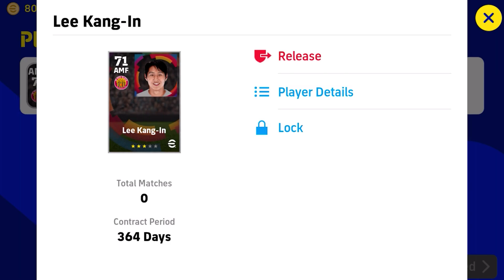eFootball 2022 ⚽ Android Gameplay #4 Pack Opening | Pes Mobile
With the updates to the game, the minimum system requirements will change, and some devices will no longer be supported.
For devices that are no longer supported, play will not be possible after updating to eFootball™ 2022. Additionally, performance will vary among supported devices. Some users may need to upgrade their devices to continue playing.
The minimum requirements for your device to play the game are described below.

Minimum Requirements
Android OS: Version 7.0 or above
Memory: 2 GB or above RAM
CPU: Arm-based quad core (1.5 GHz) or above
*Note that your individual device may not run the game smoothly, even if it fulfils the minimum requirements.

The latest update to eFootball™ 2022 mobile (v6.1.0) was released on 06/01/2022.

■ From "PES" to "eFootball™"
It's an all-new era for digital soccer games: "PES" is evolving into "eFootball™"!
Now you can experience one of the best sports games with "eFootball™ 2022"!

■ The Excitement of Soccer on Your Mobile Device
We want to offer soccer fans around the world an opportunity to enjoy a new soccer game with unparalleled realism like never before.
For this reason, we have analyzed many of the attacking and defending elements in modern soccer and incorporated them into the game as easy-to-perform commands. Feel the excitement of soccer through your mobile device, and experience the pinnacle of sports games first-hand!

■ eFootball™ World
Play as some of the soccer powerhouses with "Authentic Team", or sign and develop your favorite players to build your one and only "Dream Team".

Play with a veritable smorgasbord of officially licensed clubs from around the world, including FC Barcelona, Manchester United, Juventus, and FC Bayern München. Not only that, you will also have a plethora of famous clubs from Central and South America at your disposal. The cherry on top is that various leagues are making an appearance with their licensed names.

Create your very own Dream Team by signing your favorite players and managers, and develop them to fit your personal playstyle. When you are ready, test your mettle in the Division-based tournament, eFootball™ League, or join various events to gain amazing rewards. The thrills of eSports have never been so accessible and fun!

Live out your soccer fantasy by signing various Legends to your team, including D. Beckham, F. Beckenbauer, R. Carlos, O. Kahn, P. Viera, and F. Inzaghi.